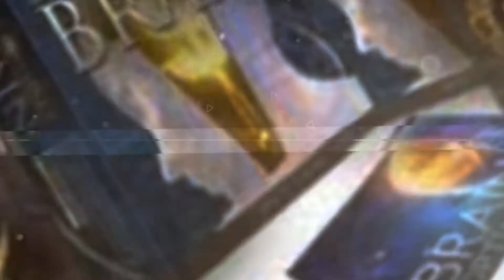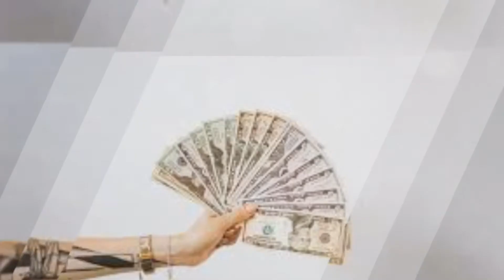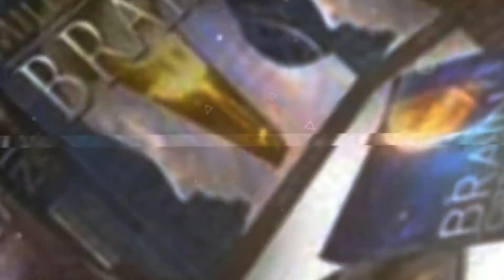The Millionaires Brain Review - Is it Really RIGHT For You?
Millionaire’s Brain Academy is an online self-help course designed for people who desire to improve their mindset, finances, and well-being.

It is a program put together for anyone who wants to adopt the attitude and habits of millionaires. Winter says he will teach you to rid your mind of all the negative thoughts preventing you from gaining success.

It will empower you to gain wealth, success and happiness. Working on the premise that the brain has the ability to reprogram itself, he wants to influence your mental capacity and thinking abilities.

He claims to have a secret technique to turn your mind into a money magnet. He aims to help change the way you think so that you will be more successful.

In Millionaire’s Brain Academy, you will find out how to create wealth by getting into the heads of millionaires and embracing their methods for growing wealth.

Basically, you will discover how to make your cash work for you. As you begin to make more cash, you will need to learn how to manage it so that it stays with you and grows.

Last is the Millionaire State of mind. You will learn the patterns of the millionaire mind and make them your own.

The eBook is 121 pages long. The goal is to change your mindset and get you into thinking like a millionaire. This means that you will let go of negative beliefs about yourself, like low self-esteem, a scarcity mindset, and any other unhelpful beliefs of a negative variety.

You will look at successful people, like Steve Jobs, and see what they did to achieve success. You will also use the workbooks to create good habits that you must follow each and every day in order for them to be successful.

In his step by step guide, he’ll have you focus on your past mistakes to help you discover your potential for the future. He’ll give you tips for success in all aspects of life, like improving your health and fitness, to improve your relationships and your career.

The Millionaire’s Brain is available digitally online allowing customers instant access to all training materials and exercises including: The Millionaire’s Brain Manual, a collection of Millionaire’s Brain Mind Movies, a set of Millionaire’s Mindset Bonus Audios, The Brain Optimizer guide, and an ebook entitled “The Money Code” which educates readers on the laws of money.

You first start by learning how to take duty for your actions. The very first chapter has the title of “Master Your Fate.” You will find out here that the options you make are the ones that will either lead you to success or various paths completely.

You will find out how to continuously re-shape and “repaint” your brain so that you are constantly learning and internalizing new techniques for success.

Eventually, these excellent practices will end up being a force of habit to you. You will find out that by using the Law of Tourist attraction, you will bring the important things you desire into your life.

You have to desire it– and you will need to work for it. By thinking about what you desire to be yours, you can make it that way.

If you are ready to work hard and achieve the dreams you always had, now is the time to buy the program and start. All you need is an internet connection and plenty of willpower.

It is not going to be easy by any means. But if you stick with it and make smart choices, you too can join the ranks of millionaires all over the world.

Tags.

free,
review,
scam,
pdf,
system,
free pdf,
sample,
book,
amazon,
pdf download,
book free,
download free,
does it work,
download,
ebook free,
exposed,
ebook,
free examples,
free sample,
free online,
program,
does it really work,
scam exposed,
system,